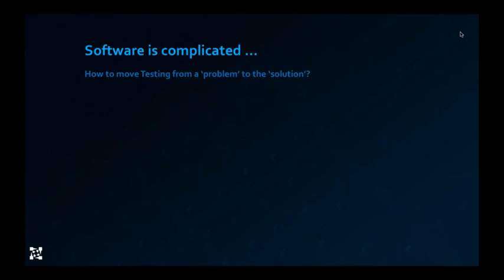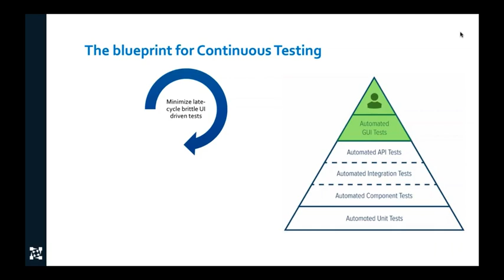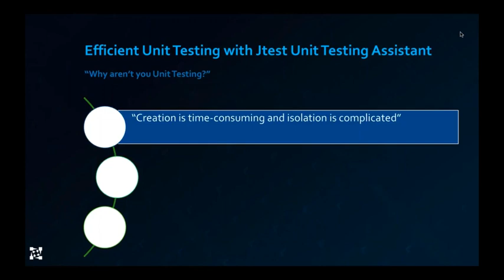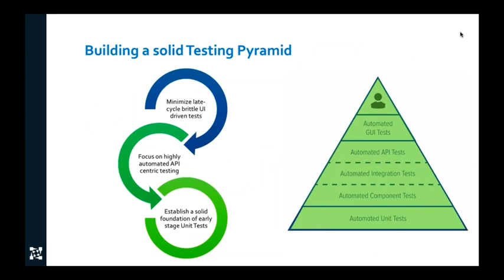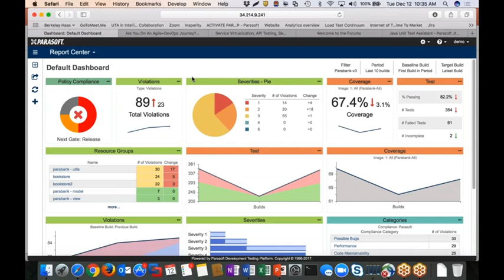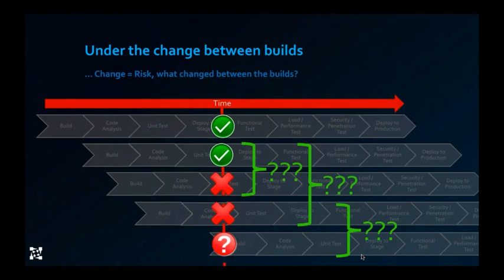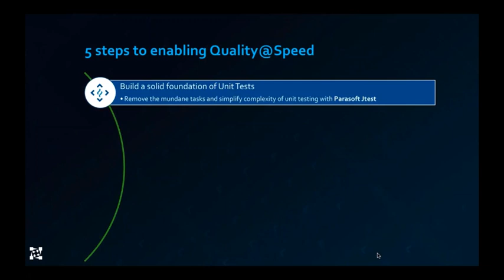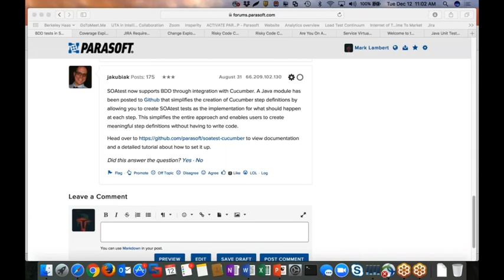Everything You Need to Automate End-to-End Testing of Your Java Application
Learn about everything you need to efficiently test today's Java applications, at each point in the software development process, from the developer's desktop to deployment and release.

In the context of today's testing landscape, we'll show you how to leverage automated software testing for easier, less time-consuming end-to-end testing.

Learn how to:

○ Cut the time it takes to create meaningful and maintainable JUnit test cases in half.

○ “Shift-left” and “push-right” your testing activities, to build an effective testing pyramid, from unit tests to automated and manual functional tests.

○ Leverage advanced analytics, such as Change-Based Testing, Modified Code Coverage, and Risky Code Changes, to prioritize your testing activities.

ADDITIONAL RESOURCES

Develop a Strategy and Business Case for Test Automation

How to Increase Code Coverage & ROI With Java Unit Testing

Checkout our blog and resources page for more helpful content